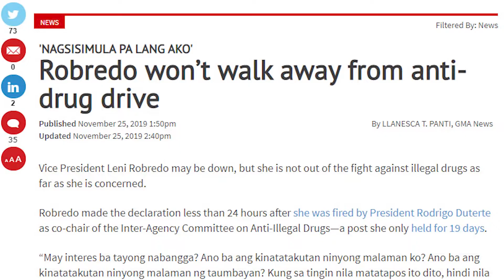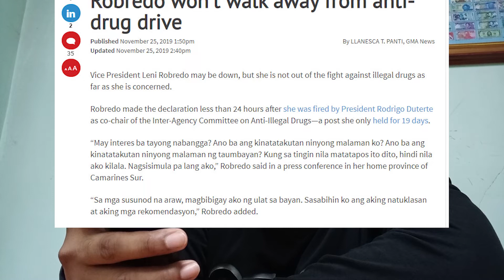VICE PRESIDENT LENI ROBREDO on PRESIDENT DUTERTE firing her from ICAD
NAGSISIMULA PA LANG AKO'
Robredo won’t walk away from anti-drug drive
Published November 25, 2019 1:50pm
Updated November 25, 2019 2:40pm
By LLANESCA T. PANTI, GMA News
Vice President Leni Robredo may be down, but she is not out of the fight against illegal drugs as far as she is concerned.

Robredo made the declaration less than 24 hours after she was fired by President Rodrigo Duterte as co-chair of the Inter-Agency Committee on Anti-Illegal Drugs—a post she only held for 19 days.

“May interes ba tayong nabangga? Ano ba ang kinatatakutan ninyong malaman ko? Ano ba ang kinatatakutan ninyong malaman ng taumbayan? Kung sa tingin nila matatapos ito dito, hindi nila ako kilala. Nagsisimula pa lang ako,” Robredo said in a press conference in her home province of Camarines Sur.

“Sa mga susunod na araw, magbibigay ako ng ulat sa bayan. Sasabihin ko ang aking natuklasan at aking mga rekomendasyon,” Robredo added.

Robredo accepted the presidential appointment last November 6 despite the advice of her allies to turn it down. [Timeline of Robredo's 19-day stint as ICAD co-chair.]

At that time, she said that if accepting the post would mean stopping drug war deaths, catching high-value targets and bringing those who kill in the name of drug war to justice—the risk would be worth it.

In her 19-day tenure, Robredo visited community-based rehabilitation centers for drug dependents and drug-infested communities, calling on the public to help the government in clearing their places of the illegal drug trade.

She also met with government agencies under the ICAD such as the Department of the Interior and Local Government, Philippine National Police, the Department of Health, as well as the United Nations Office on Drugs and Crime and officials from the US Embassy in Manila.

Robredo then questioned the motives behind her firing just 19 days into the job, and such undermining of her capabilities fuels her to do more.

“Walang tigil ang pagbabatikos. Mahina raw ako sa krimen. Huwag daw akong makialam sa pulis. Hindi raw ako mapagkakatiwalaan. Pinagtulung-tulungan at pinagkaisahan ako para hindi magtagumpay. Kung pareho naman ang ating layunin, bakit hindi na lang tayo magtulungan?” Robredo said.

“Makakaasa kayo: Kahit tinanggalan ako ng posisyon, hinding-hindi nila kayang tanggalin ang aking determinasyon. Determinasyong itigil ang patayan, panagutin ang kailangang managot, at ipanalo ang kampanya laban sa iligal na droga.

The President said he fired Robredo from her ICAD post for grandstanding and being supposedly a failure.

Malacañang, meanwhile, said Robredo was fired because she — and her party-mates at the Liberal Party — asked for it.

"'Yung presidente mismo ng Partido Liberal was asking the President to fire her... Ang pinakamatindi, si VP Leni, nung magsalita si Presidente, ano ang naging tugon niya? Sabi niya, 'Kung ayaw mo sa akin, sabihin mo.' Ayun, pinagbigyan siya," presidential spokesperson Salvador Panelo said Monday. —KG/KBK, GMA News